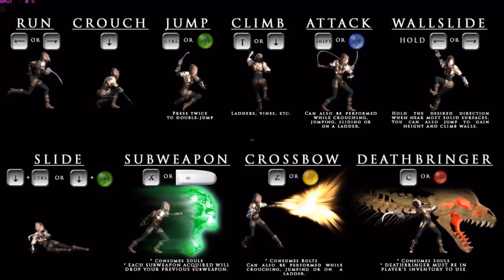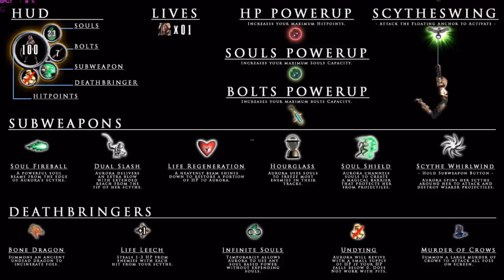Anathema Gameplay (No commentary, Action, PC game).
Anathema:This is the Gameplay of the  Demo version..
Genre: Action, Adventure, Indie
Developer: Esperware Interactive
Publisher: Esperware Interactive
Release Date: 1 Jan, 2020
About Anathema:
Descripción de Steam.